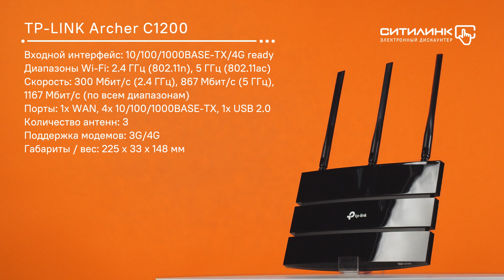Обзор Wi-Fi роутера TP-LINK Archer C1200 | Ситилинк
Товар: [#488673]